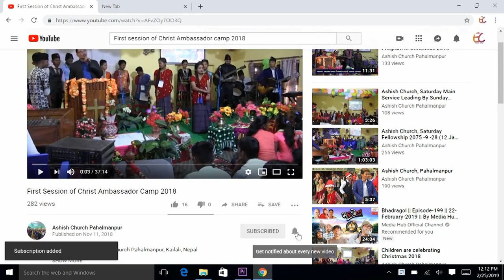यी व्यक्तिहरुले भन्नुहुन्छ हाम्रो आशा र अन्तिम भरोसा येशू ख्रिष्ट । (जीवन गवाही)